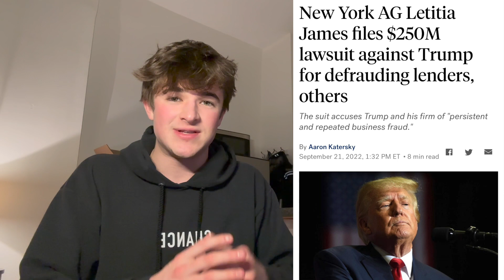Trump Pleads The 5th Over 400 Times In Crazy Video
Today I discuss the video footage of Donald Trump pleading the 5th amendment over 400 times